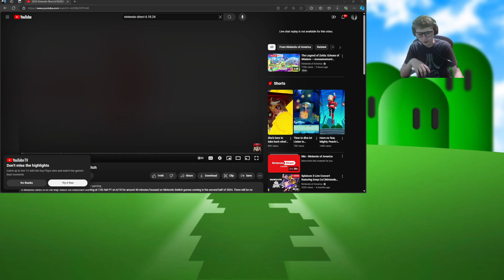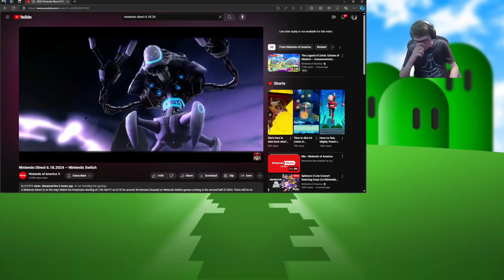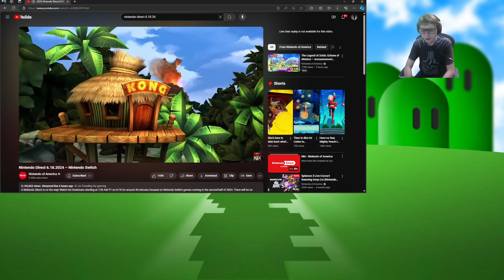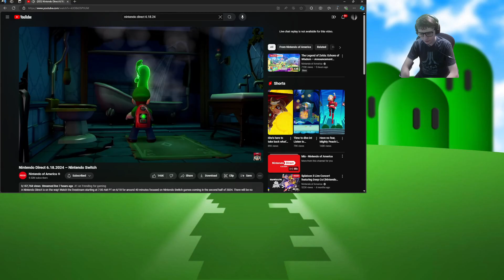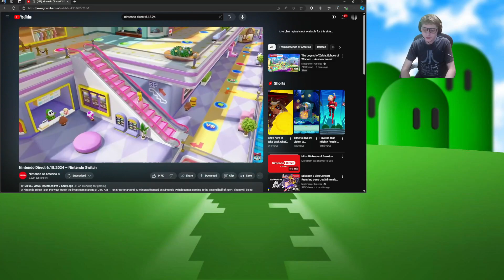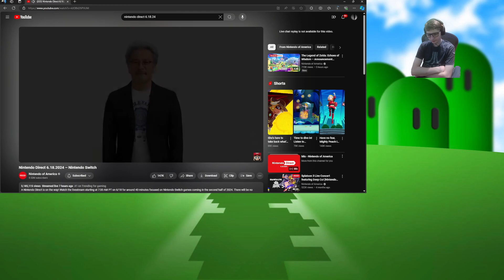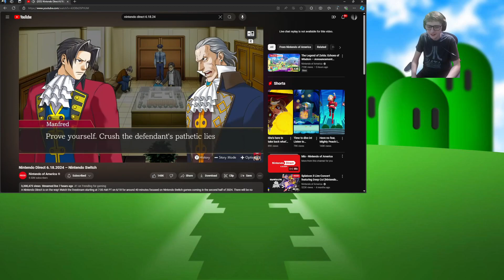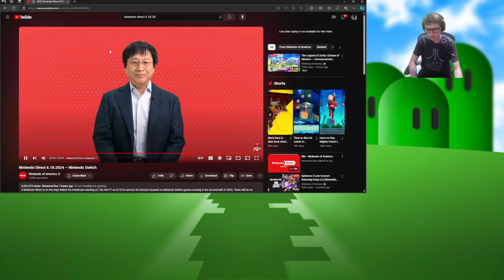Nintendo Direct 6/18/2024 Reaction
So, there were some good and alright games that i had to see, I hope to see more of these directs in the future.
Don't forget to check out the webpage to see more of me